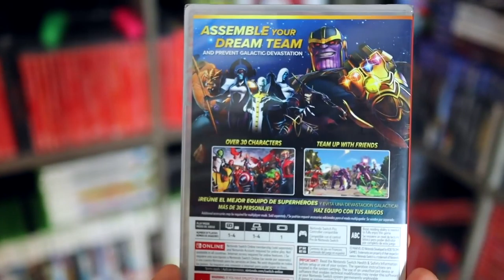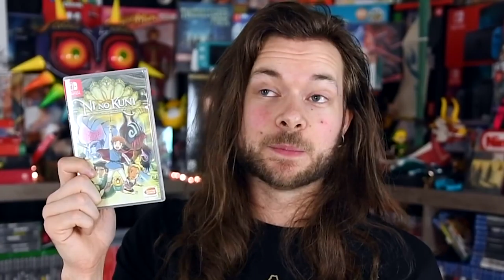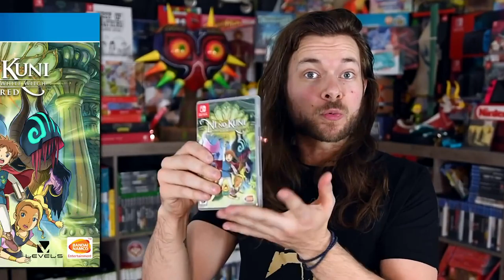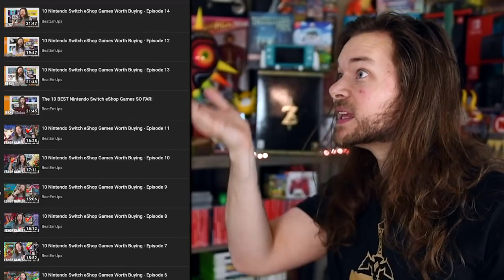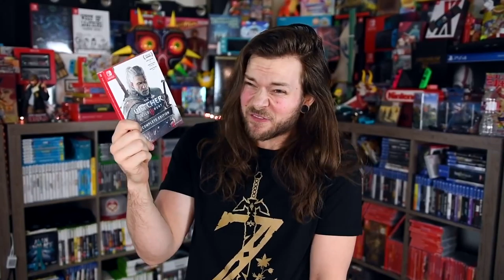Great nintendo switch games worth buying today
Looking for GOOD Nintendo Switch Games? Here are some GREAT Nintendo Switch Games! HERE'S ONE!